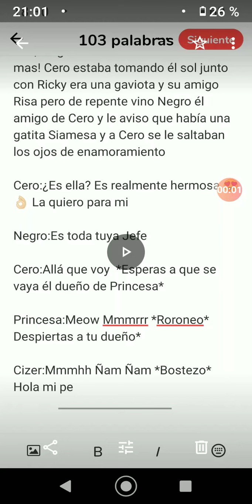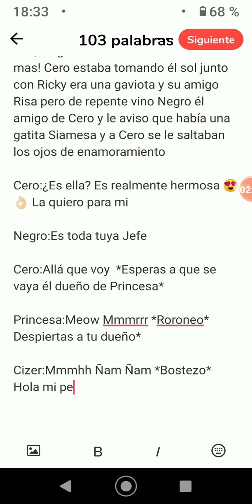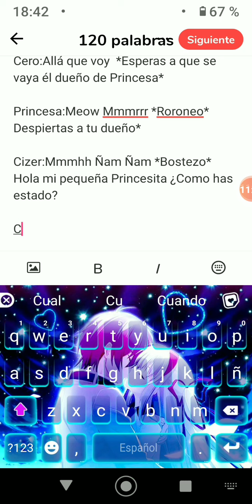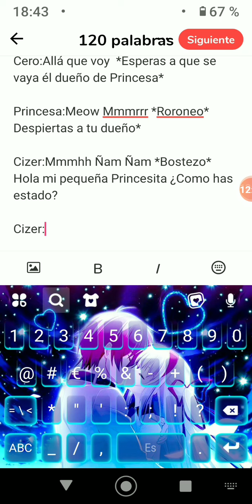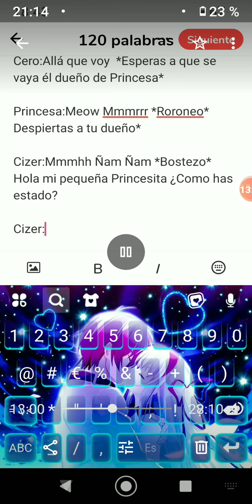MangaToon Gato Malo-Preparando el Plan para la gata siamesa Capitulo 2 (Segunda Parte)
Hola Baldecit@s bienvenidos a un nuevo video para mi canal esta vez estamos en  MangaToon haciendo historias de Gato Malo. Recordar si os gusta mucho este tipo de videos dejarme un buen like, compartelo con vuestros amigos y amigas, activen la campanita para que no se pierden ninguno de mis videos, dejarme un buen comentario, seguirme en mis redes sociales, subo videos casi todos los días y nos vemos en la próxima
Posdata: Si quieren el capitulo 3 Decirmelo en los comentarios y dejarme un buen like eso es todo hasta la próxima!!